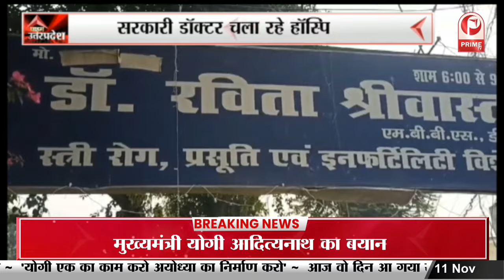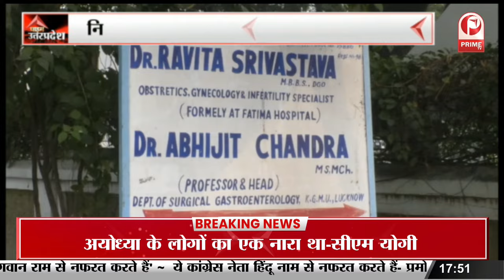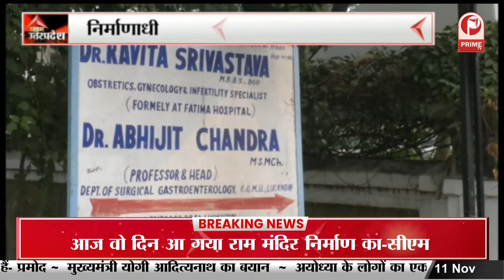Lucknow 6 दिनों से धरने पर बैठी डॉयल 112 की कर्मचारी | प्रदर्शन कर रही महिलाओं ने पुलिस पर लगाए आरोप